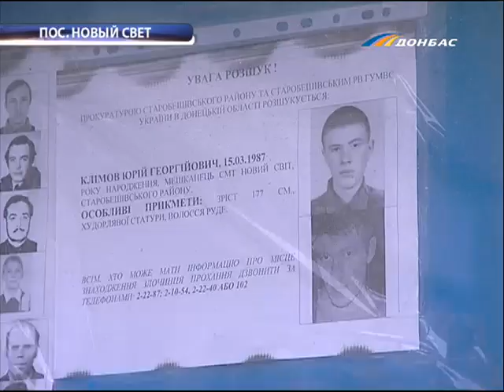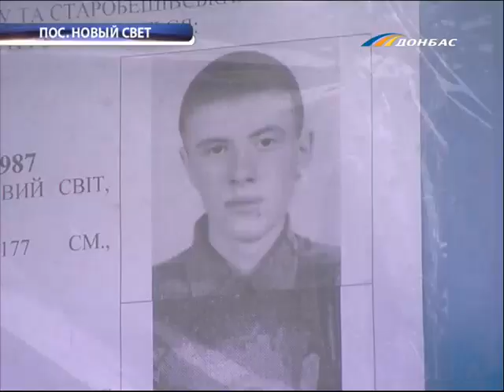ТК Донбасс - Вернуть матери ребенка!Сына похитил отец!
Вернуть матери ребенка! - с таким лозунгом вышли на митинг жители  поселка Новый Свет. Люди возмущены поступком Юрия Климова, который похитил сына у своей супруги.   Мужчина объявлен в розыск. Однако жители поселка уверяют: правоохранители не  спешат с поисками беглеца. В семейной драме разбиралась Анастасия Певная.